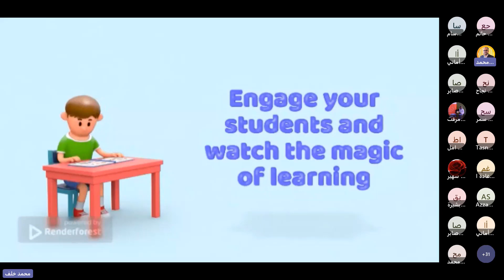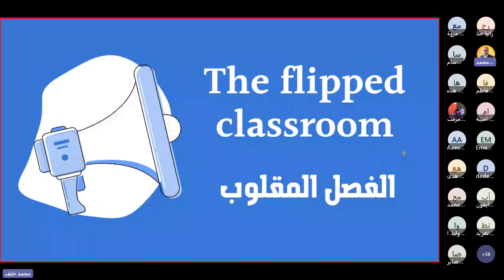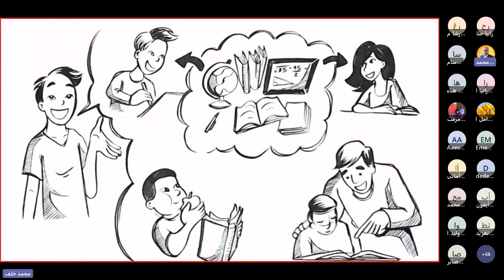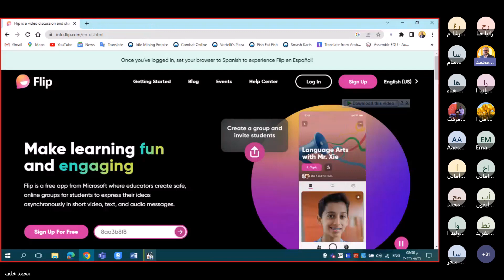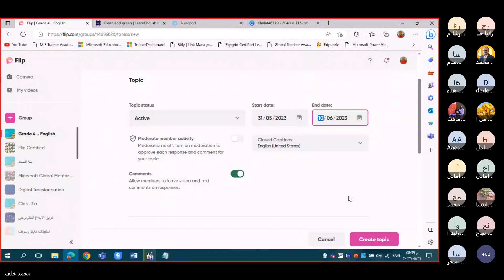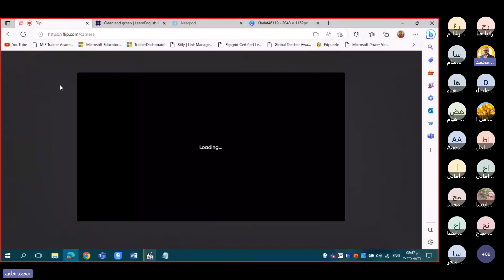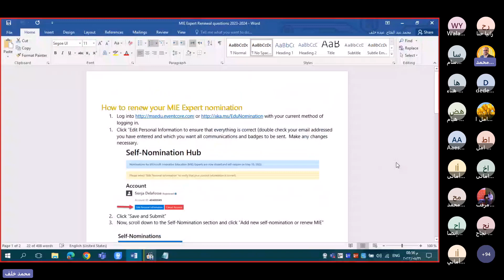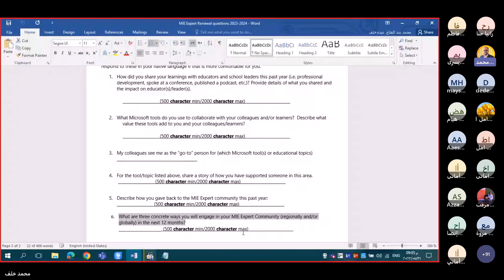خطوات الترشح للحصول على لقب MIEE5...Flip platform/ محمد خلف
سلسلة محاضرات فريق وحدة الدمج التكنولوجي التفاعلية
أكاديمية مايكروسوفت دمياط
مركز التطوير التكنولوجي بدمياط
دليل التقدم للمعلم الخبير
How To Be MIEE  2023/ 2024